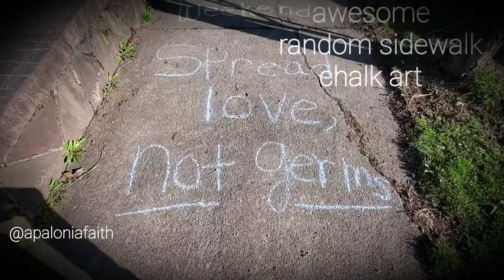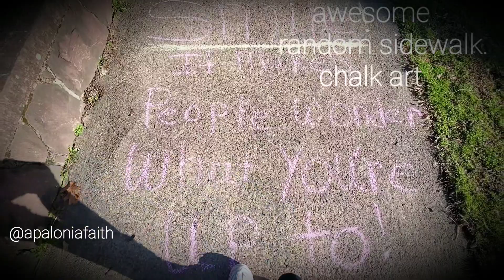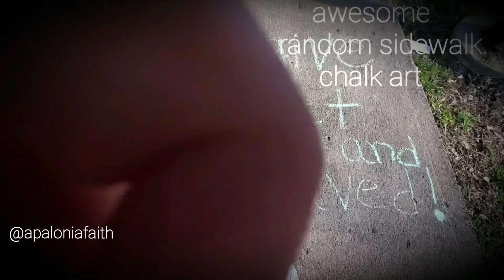Found random sidewalk chalk messages on our walk. How nice it is :)